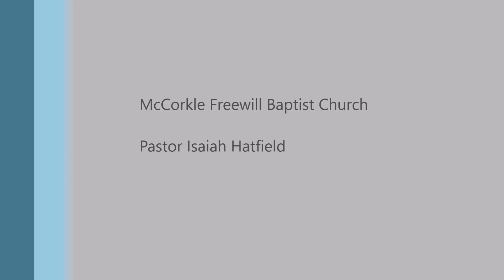Cantata 2016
Pastor Isaiah Hatfield. This cantata was directed by Drema Miller.